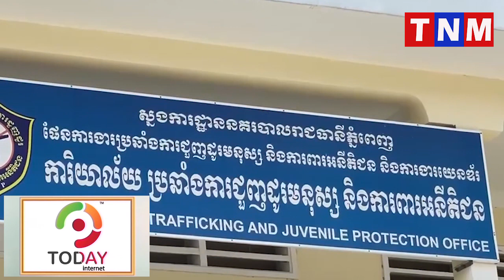ប្រុសៗចំណាំមុខទុក អោយហើយទៅមេខ្យល់ នាំនារីក្មេងៗ ស្អាតៗ ជាអនីតិជន ឱ្យភ្ញៀវតាមផ្ទះសំណាក់ ដើម្បីរួមភេទ